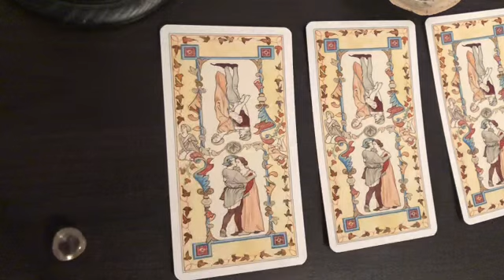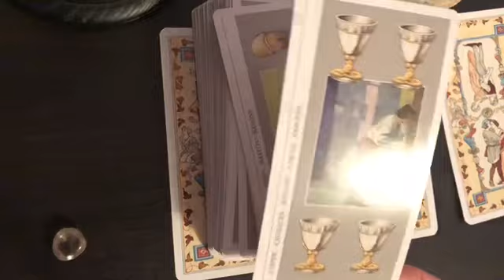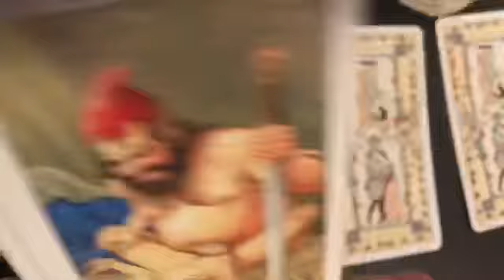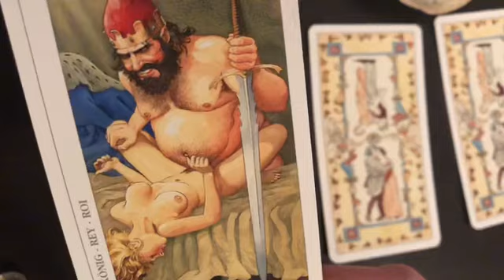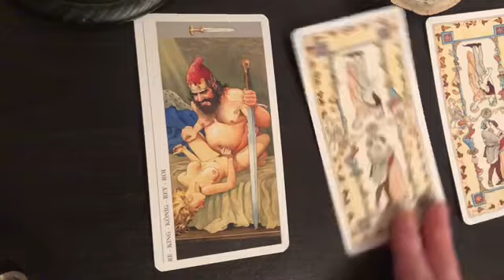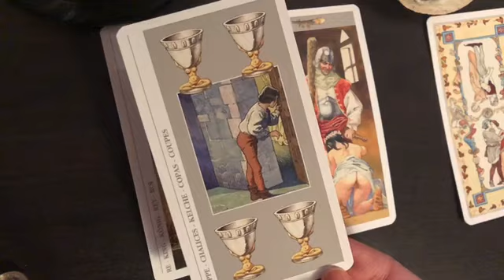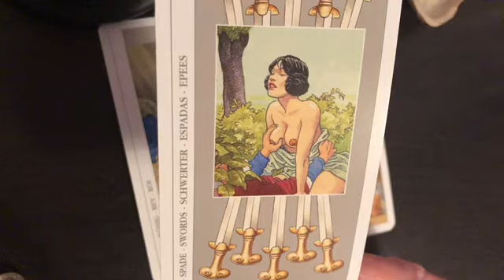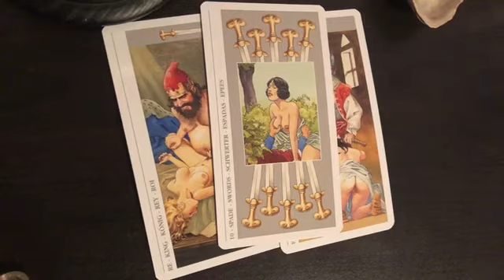Just one good thrust should do it! 🔥😮 Twin Flame Energy 😈🔥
Sexual Feelings for the Divine Feminine🤭

I do Email, Video & Phone Readings ♥️